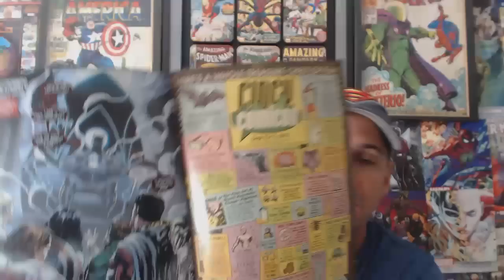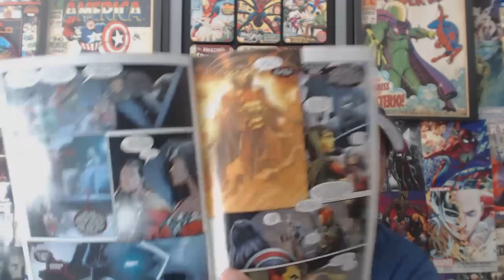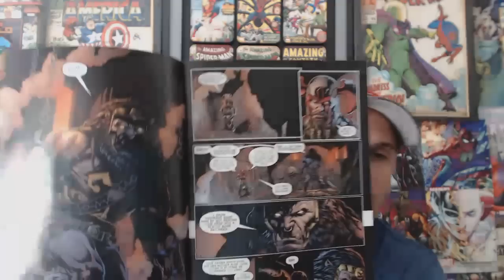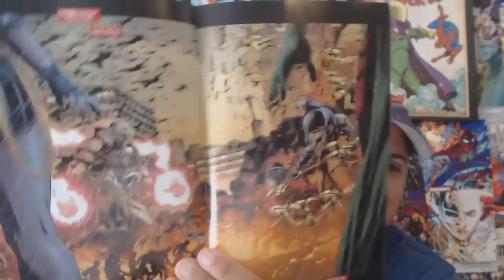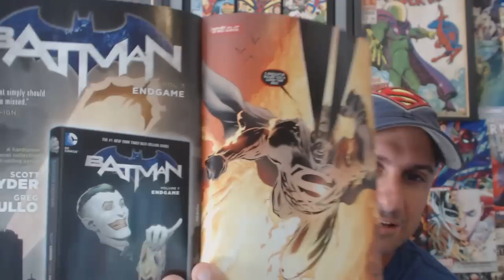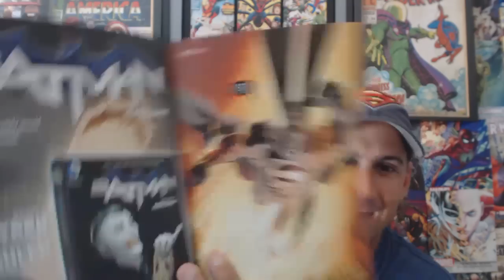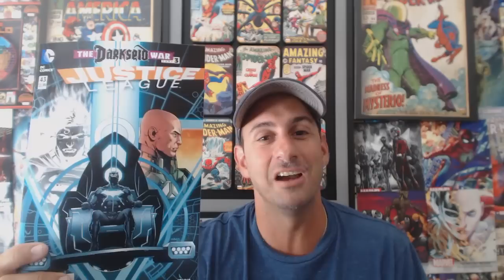Justice League #43: The Darkseid War Part 3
Justice League hands down has been one of my favorite DC books from the New 52 and it continues to deliver in a big way. Here is a recap/review of Issue #43 Part 3 Of The Darkseid War. Enjoy Comic Fans.